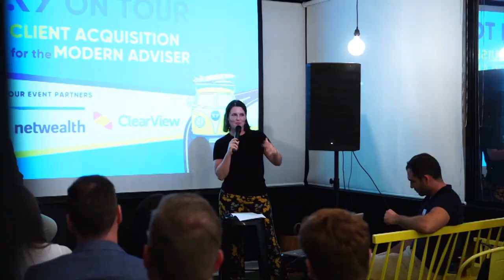#349 Paul Nicol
Paul is the Managing Partner and Senior Financial Planner at GFM Wealth Advisory. He and Jess deep dive into the topic of client experience, and Paul discusses what he's doing to reward clients for their business.